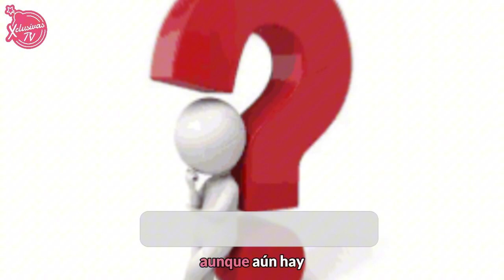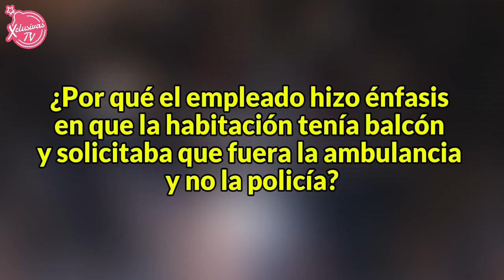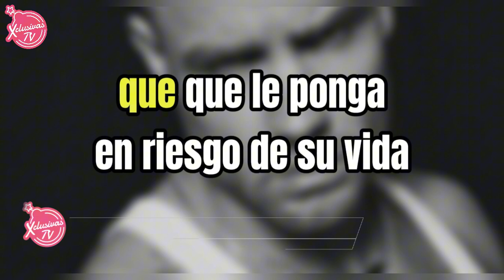Liam Payne Escalofriantes revelaciones que el hotel ocultaba tras su partida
La notita músical:@xclusivastvmx
La red azul: /xclusivastvoriginals